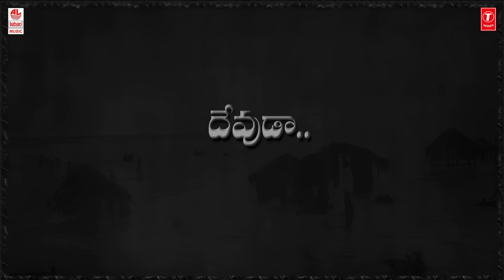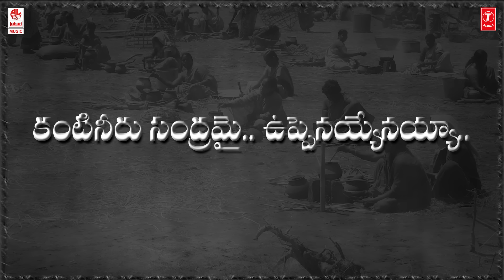Venditera Dora Full Song With Lyrics | NTR Biopic Songs - Nandamuri Balakrishna | MM Keeravaani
Kathanayakudu Songs,Watch Venditera Dora Full Song With Lyrics from NTR Biopic(NTR Kathanayakudu and NTR Mahanayakudu) Starring Nandamuri Balakrishna.

Kathanayakudu Songs, Kathanayakudu video songs

Song: Venditera Dora
Movie Name - NTR Biopic
Cast - Nandamuri Balakrishna, Vidya Balan, Nandamuri Kalyan Ram, Rana Daggubati
Singers - M.M.Keeravani
Lyrics - M.M.Keeravani
Cinematographer - Gnana Shekar V.S
Director - Krish Jagarlamudi
Producer - Nandamuri Balakrishna
Banner - NBK Films
Presenters - Vaaraahi Chalana Chitram, Vibri Media

Listen to the Full Album of Ntr-Biopic is on

Set as Caller Tune:

Set "Venditera Dora" as your Caller Tune sms NTRK26 To 54646
Set "Venditera Dora - Lekka Thelani" as your Caller Tune sms NTRK27 To 54646
Set "Venditera Dora - Thalli Kushalama" as your Caller Tune sms NTRK28 To 54646
Set "Venditera Dora - Uppene Shapamai" as your Caller Tune sms NTRK29 To 54646

1) Venditera Dora

2) Venditera Dora - Lekka Thelani

3) Venditera Dora - Thalli Kushalama

4) Venditera Dora - Uppene Shapamai